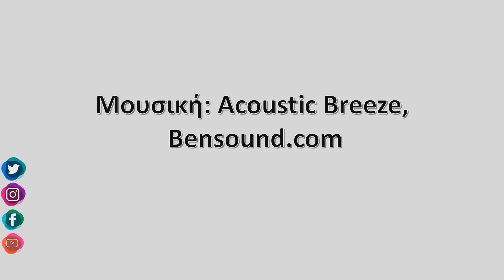21-Ιουνίου-2020- Ζαγορά Meteo Camera2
Timelapse απο την Ζαγορά Πηλίου